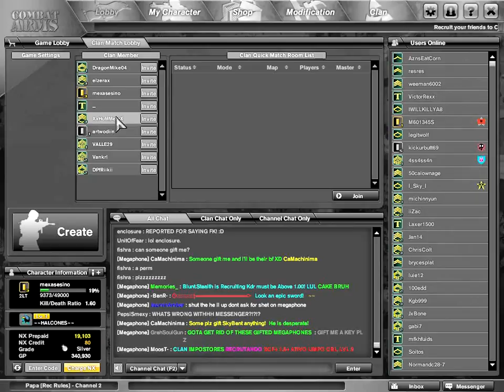Engine 2010 08 01 18 07 11 32